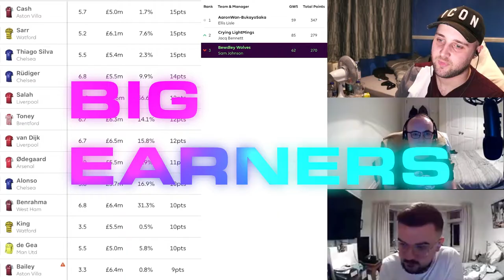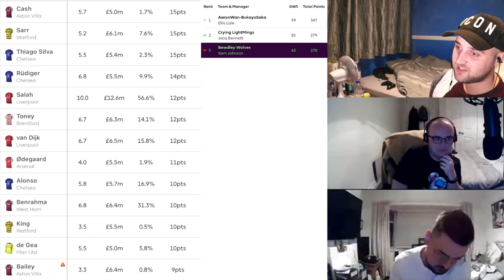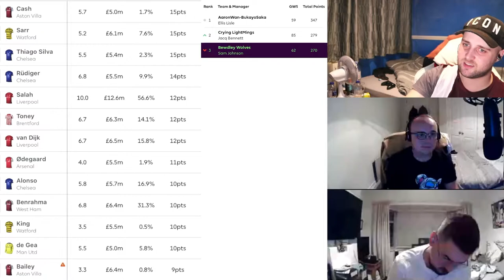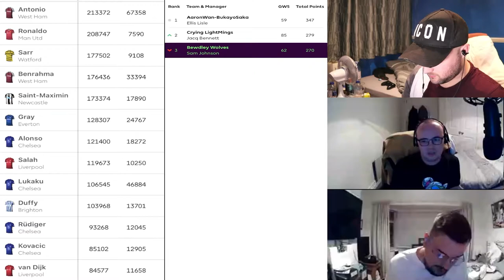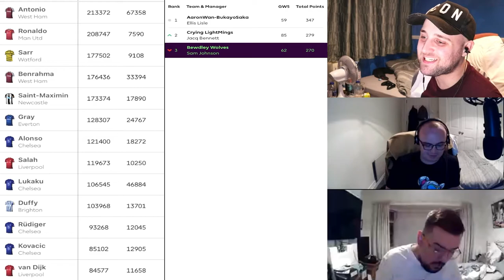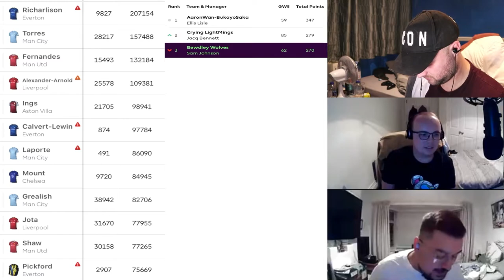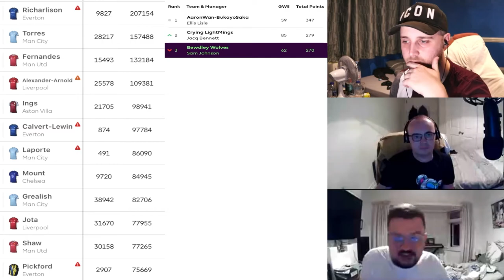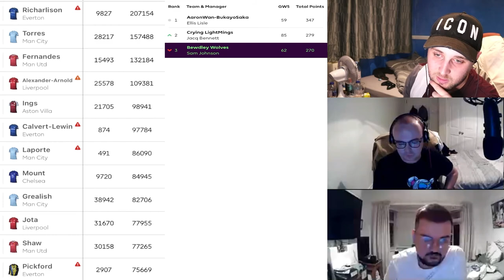We need to talk about Brentford... (The FPL Show #5)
The boys react to all the big earners and FPL duds. Ellis wins again, god help us it never stops. While we discuss whether Ronaldo or Lukaku is the better FPL Asset.

You can listen to the podcast to hear more of our lovely voices, just search Premier Cheese on any major place in which they have podcasts.